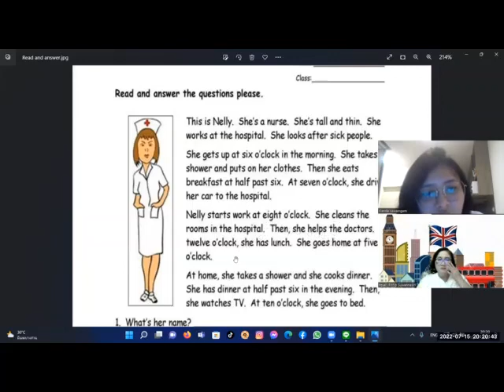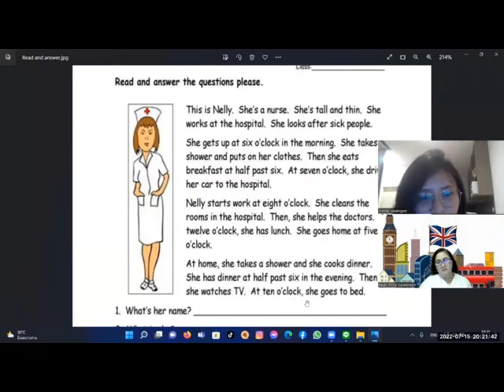ฟองน้ำ